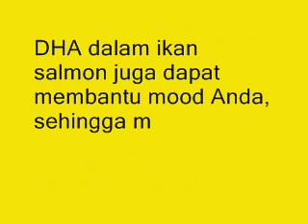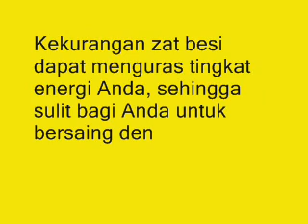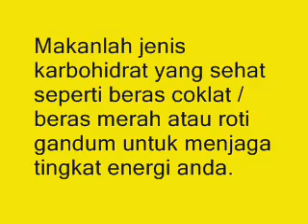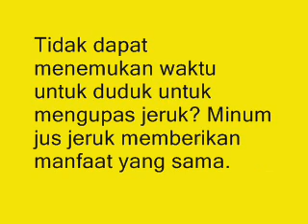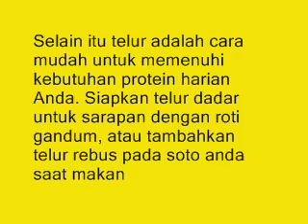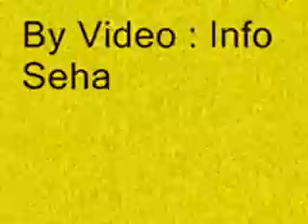9 Makanan Pelancar ASI Untuk Ibu Menyusui